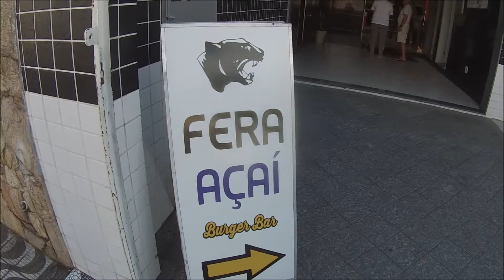Tartaruguinha no FERA em Aparecida , lindo portal linda Basílica Nacional ...